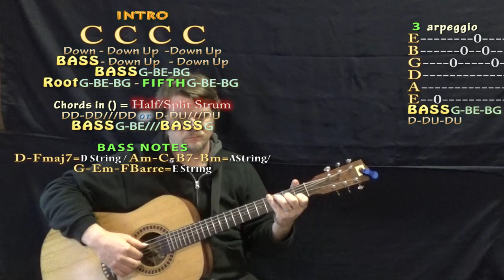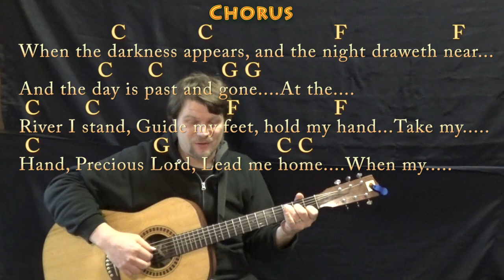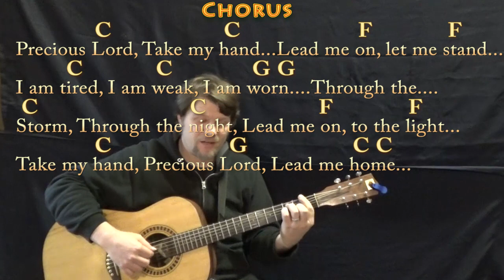Precious Lord, Take My Hand (Hymn) Fingerstyle Guitar Cover Lesson in C with Chords/Lyrics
In memory of Dr. Martin Luther King, Jr... "The time is always right to do what is right." .As with most traditional songs and hymns there are multiple ways to play this song... went for an easy way by simplifying the Jim Reeves version slightly. JIM REEVES CHART .MUNSON BRIGADE SHOUTOUT!